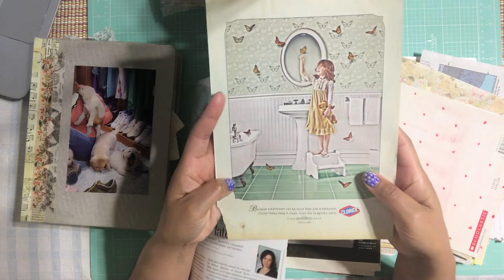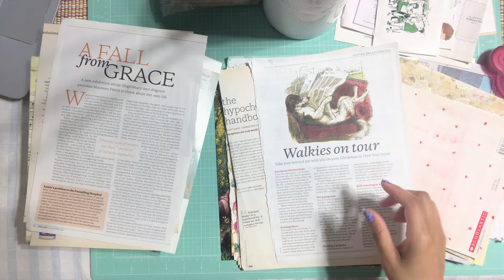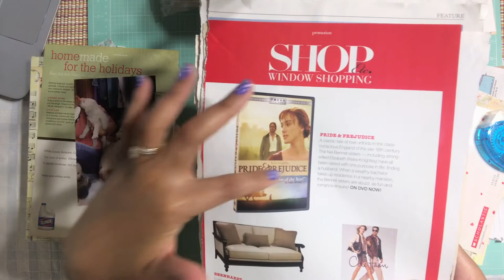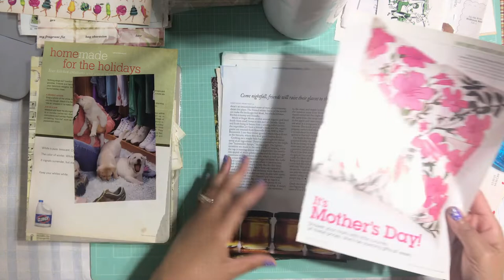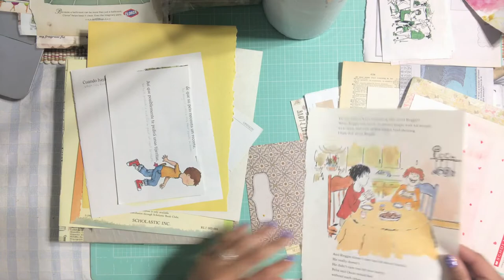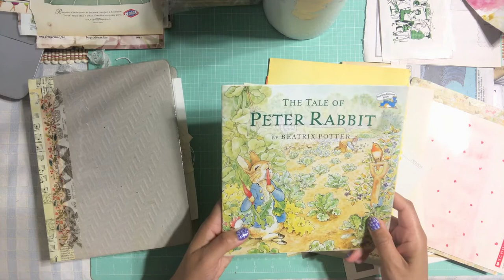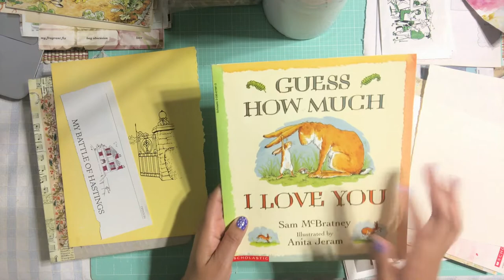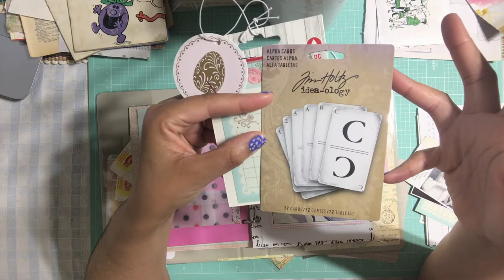What's In My Vintage Junk Journal Tips & Ideas for Beginners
Hello Honey
Learn some tips and ideas on creating Junk Journal

Thanks for stopping by and Happy Crafting !

6x6 Paper
Appliqué
Hot Gun
Stickers
Ribbon Trim or Lace
Butterfly Stickers